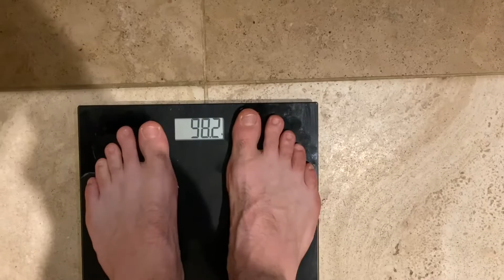How Much Weight Can I Gain In A Week? - Day 7